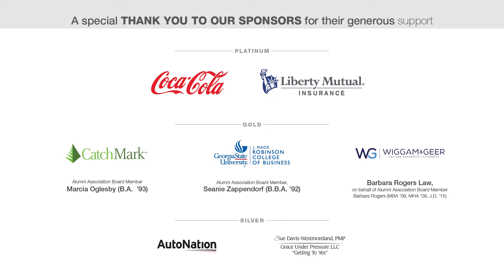Georgia State Alumni Association's 40 Under 40 - Class of 2020 ft. Lindsay Gressard (MPH '12)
Congratulations to School of Public Health alumna Lindsay Gressard (MPH ’12) for being recognized as a member of the Georgia State University Alumni Association’s 40 Under 40, a program that honors, recognizes and celebrates the most influential Georgia State alumni under the age of 40. Gressard currently serves as Professional Staff for the Committee on Natural Resources at the U.S. House of Representatives.

The 40 Under 40 program recipients must demonstrate an impact in their field and uphold the core values and mission of the university.